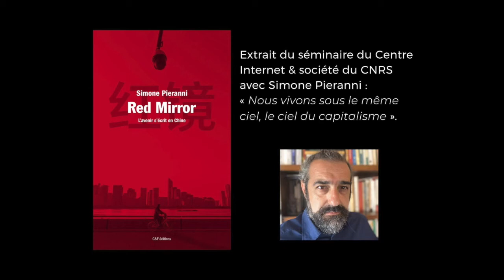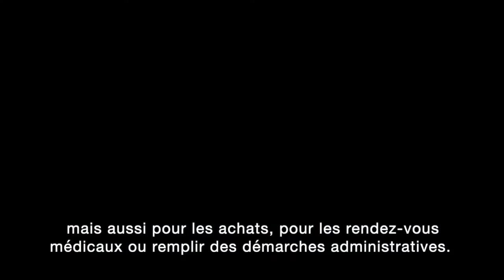Red Mirror - Nous vivons sous le même ciel, le ciel du capitalisme.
Intervention de Simone Pieranni lors du séminaire organisé par le Centre internet et société du CNRS.
Simone Pieranni présente les objectifs du livre Red Mirror sur le numérique en Chine.
Les photos de Gilles Sabrié, présentes dans la vidéo sont extraites du cahier photo de l'ouvrage imprimé.